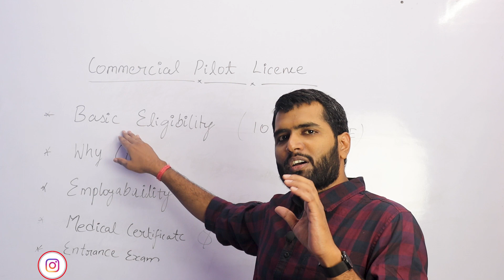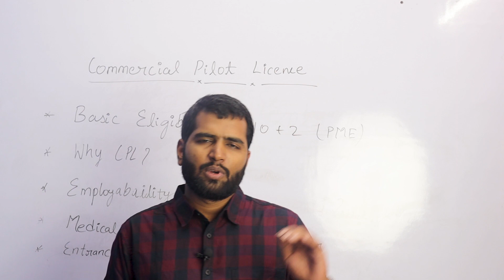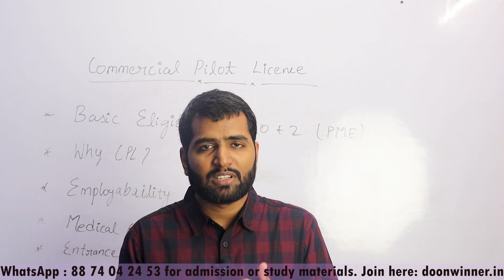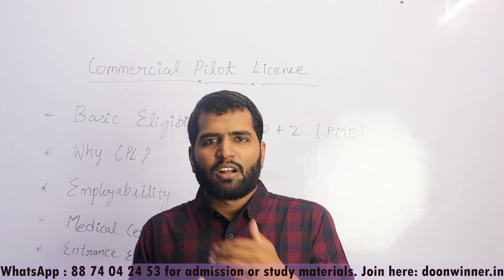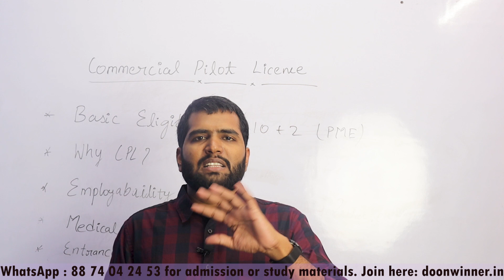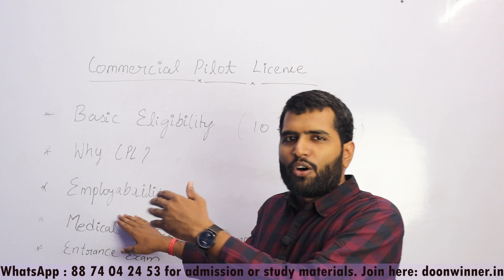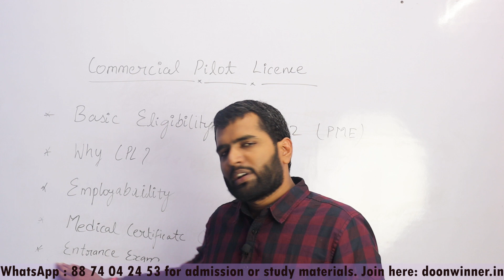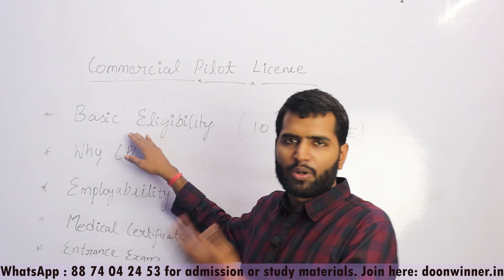CPL Details | Commercial Pilot License Eligibility, Fee, Job | Physics & Mathematics with NIOS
In this video, I have explained the details to get a commercial pilot license. I have also provided the details to complete eligibility for CPL with NIOS.